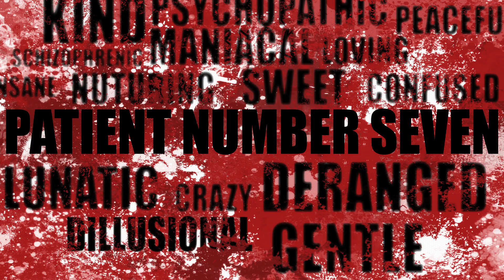Patient Seven Pitch Video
This video describes a bit about my upcoming film "Patient Number Seven," including a plot synopsis, interviews with different crew members, and info on how you can donate to support this film.

Thanks!